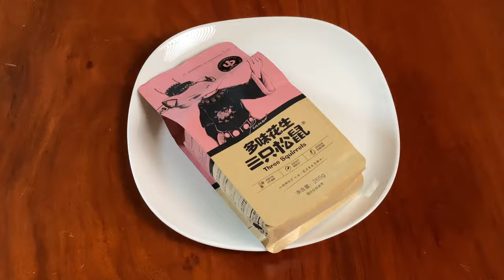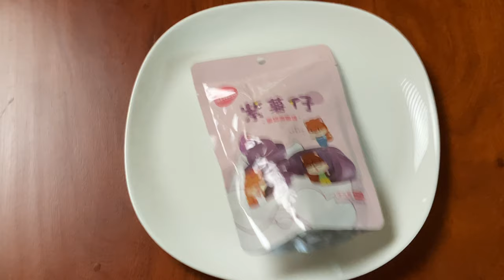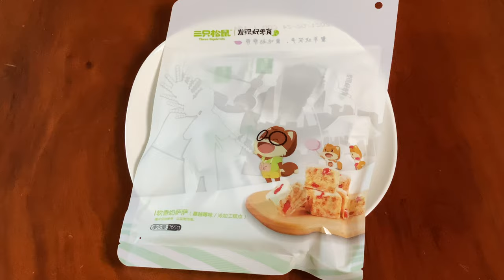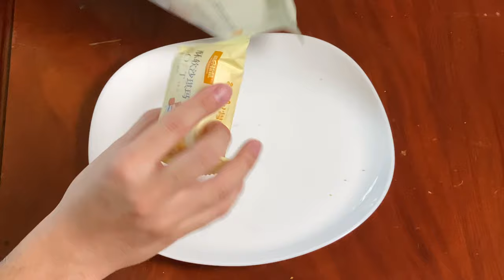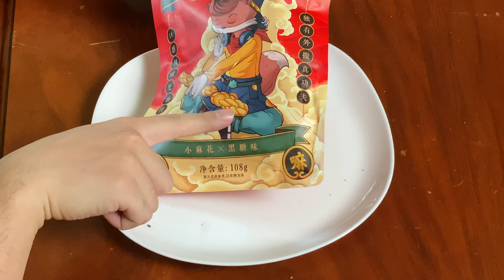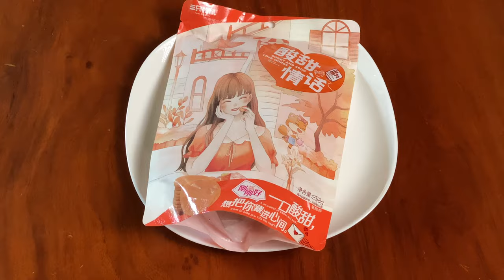My 1st PACKAGE of SNACKS from CHINA! Excited!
1st PACKAGE EVER!!! My brother's friend from China was very kind to send me popular snacks from China. THREE SQUIRRELS is a famous brand there and I was so surprised to taste all of them. Thank you, thank you, thank you very much!